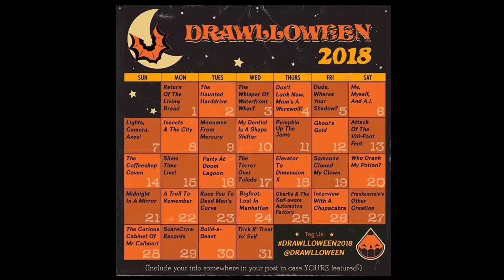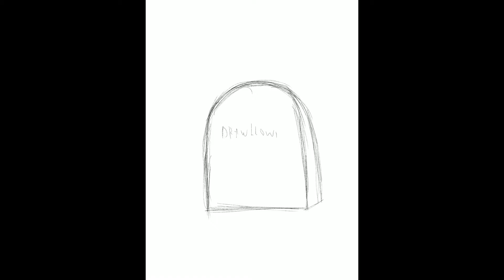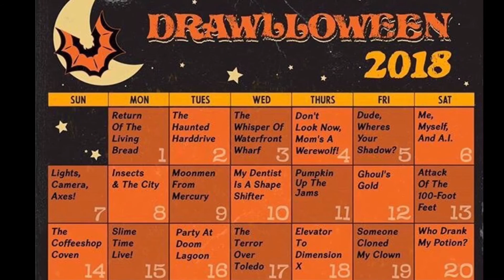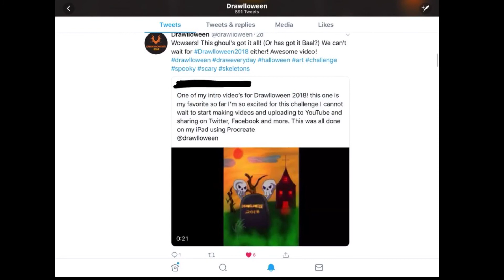Drawlloween 2018 sneak peak of what’s coming this year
Finally Drawlloween has returned and i have already prepped for the challenge this year so I decided to make a new intro video for this year and decided to draw something for the intro video as well. I decided to keep it simple and add in a few other drawings i have done and try to add a clip of some skeletons because I love the theme song that i have chosen for the intro.